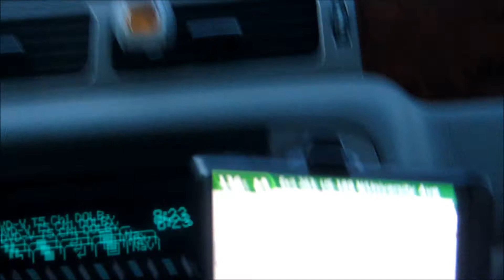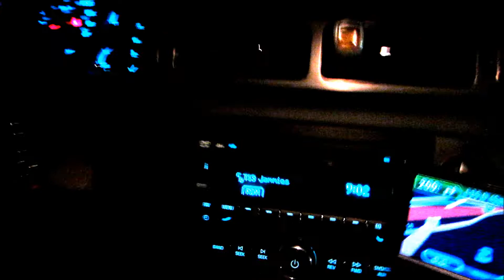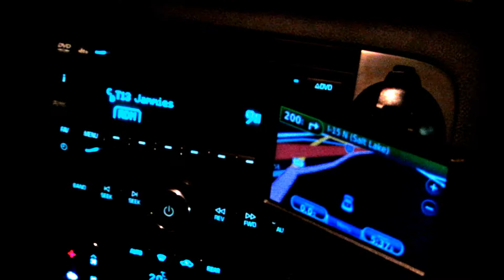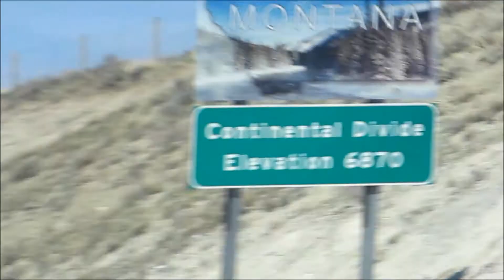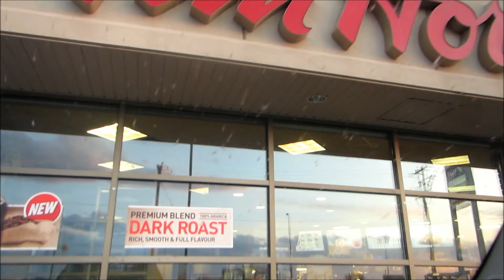Tollin Family Vacation 2015 Days 10 & 11 - Road Trip Home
So many miles, so many hours we finally made it home after our fantastic Disneyland/Legoland vacation!